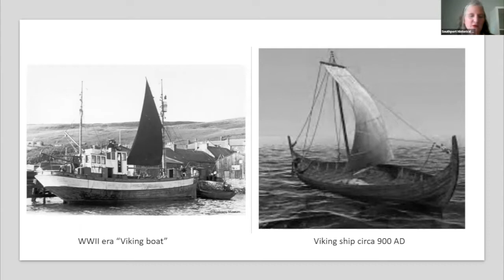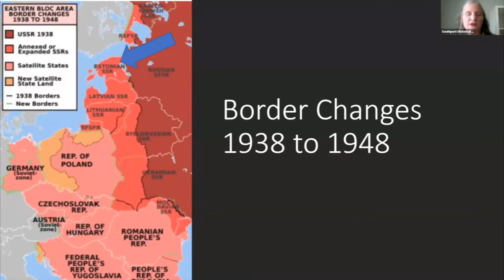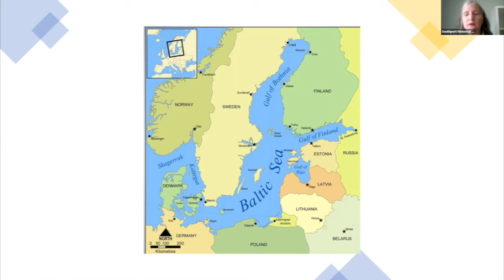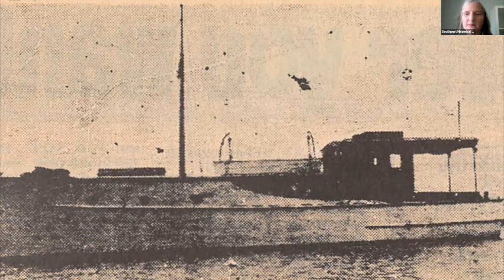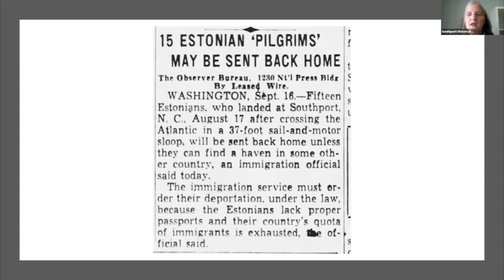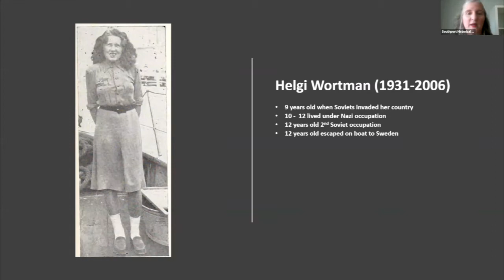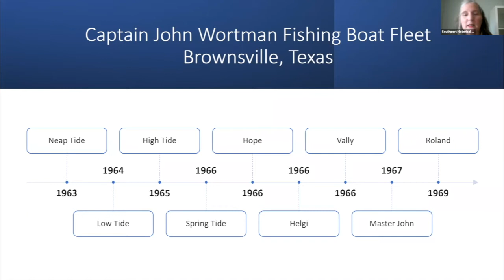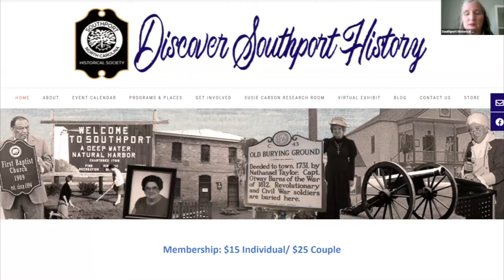Estonian Refugees in Southport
Tuesday Talk by Liz Fuller about Estonian Refugees from the Soviet Union who sailed from Sweden to Southport in 1948.